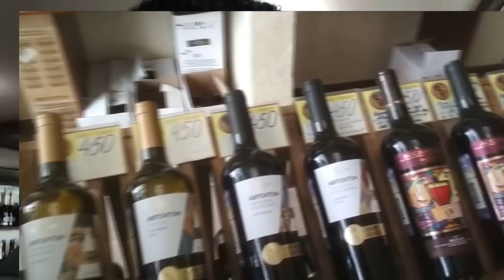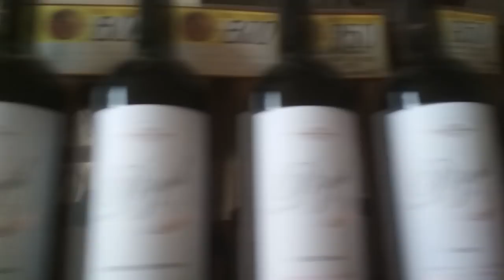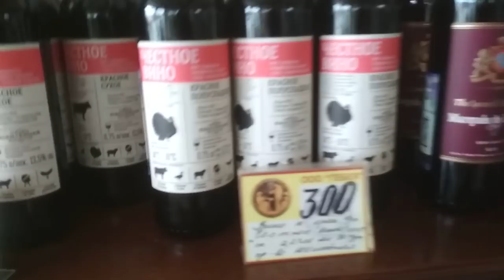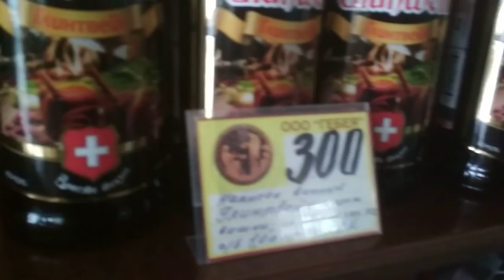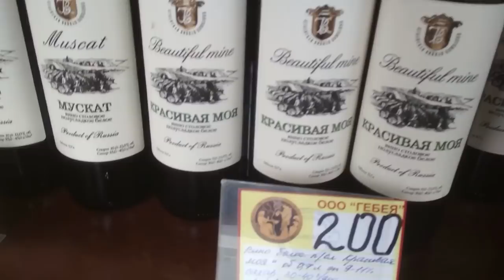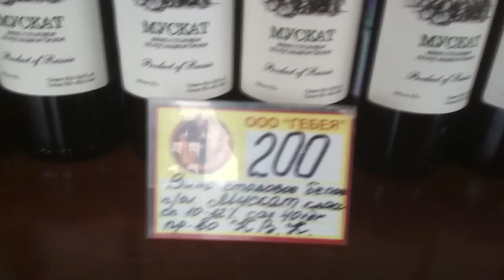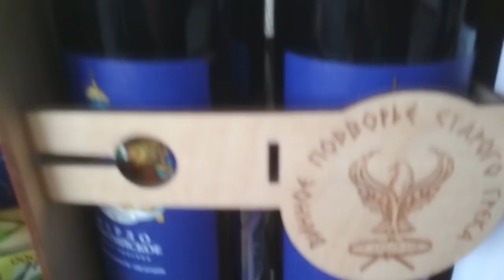ЗАШЛИ КУПИТЬ ВИНО 🍷 АНАПА, Варваровка, Винная бакалея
Случайная остановка у винной бакалеи "Гебея" в Варваровке, Анапа (здесь же дегустационный зал)